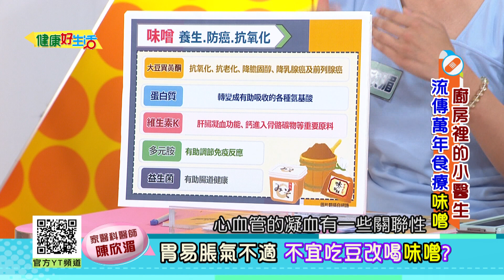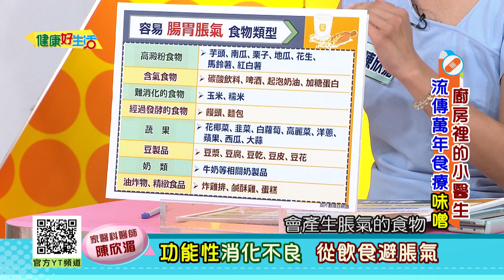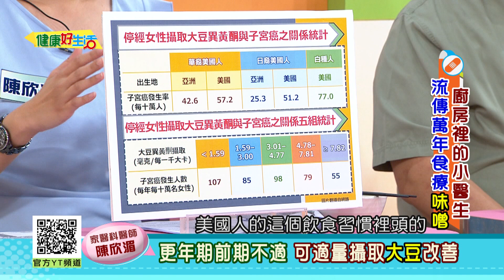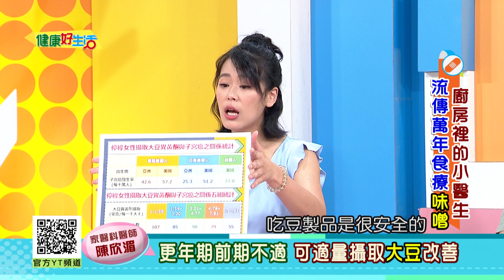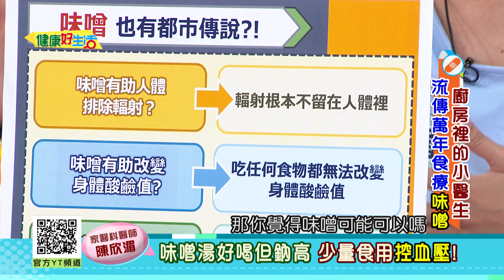陳欣湄：「更年期前期」不適？可適量攝取「大豆」改善，胃易「脹氣」不適，不宜吃豆，可改吃「味噌」！ 功能性消化不良、 從飲食避脹氣！ 【健康好生活】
38頻道 年代MUCH台
每周一 ~ 周五